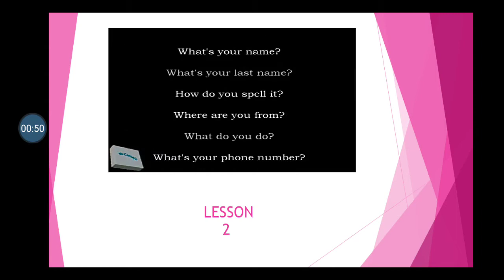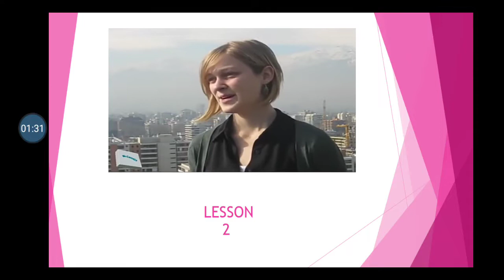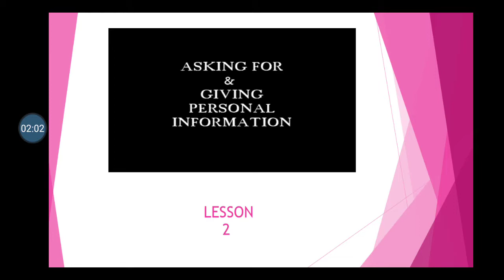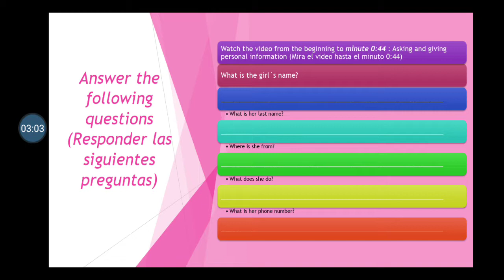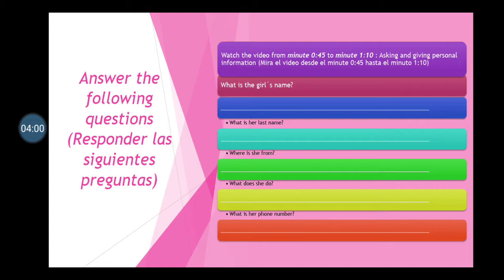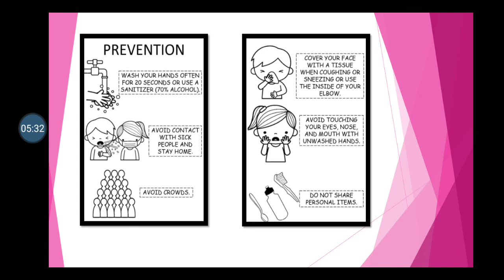04 20 2020 06 59 p m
Lesson 2 - 3ro